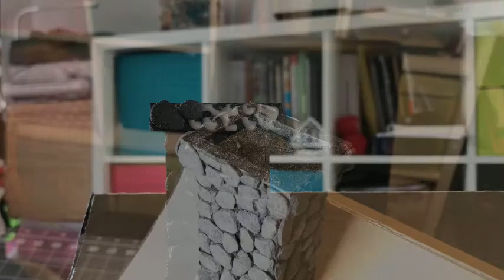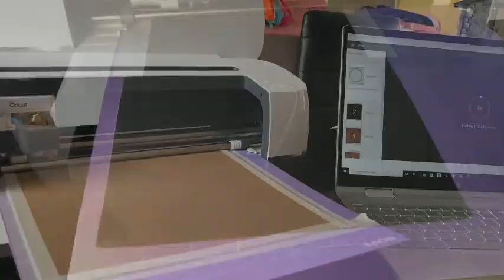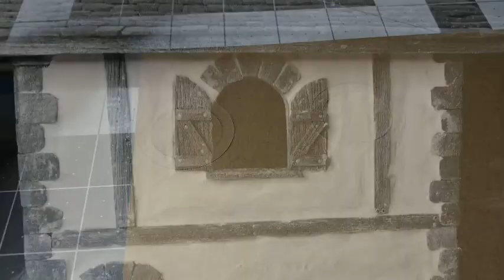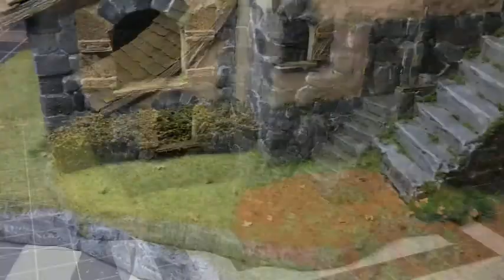The Millers House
The Millers live in this pretty house by the village river.
Although not wealthy, The Millers enjoy a comfortable lifestyle when they are not busy running the local Mill.